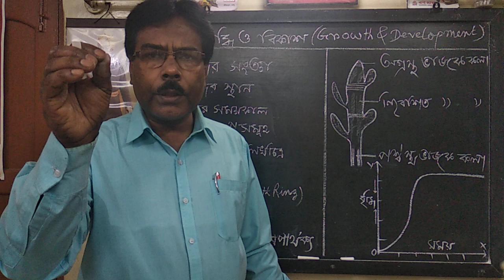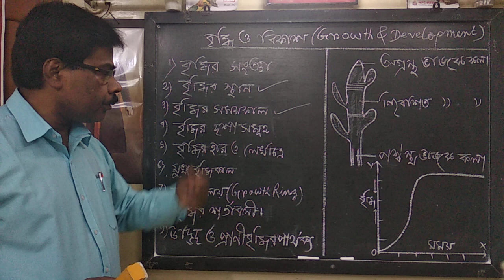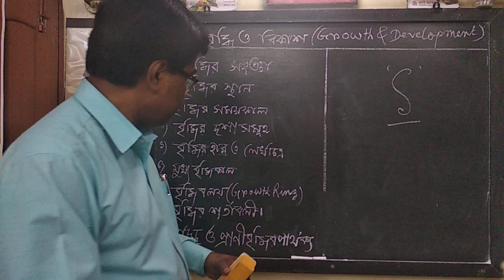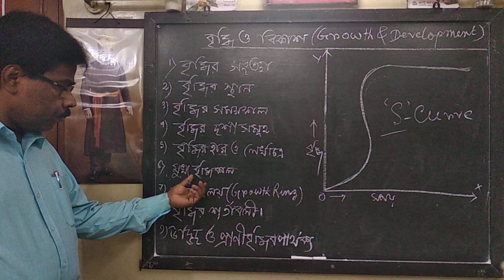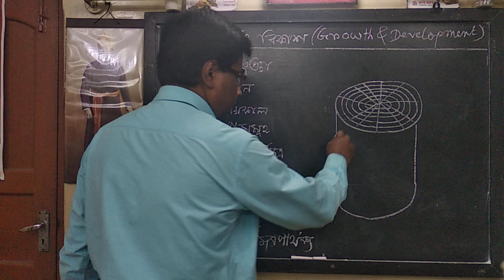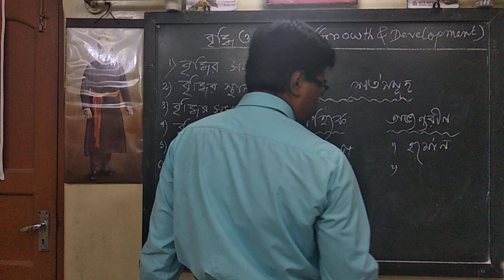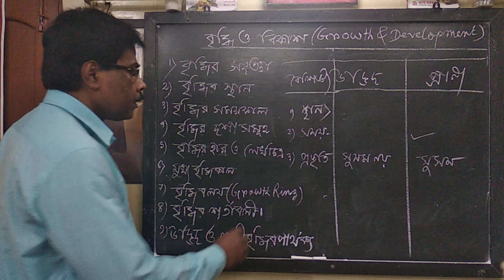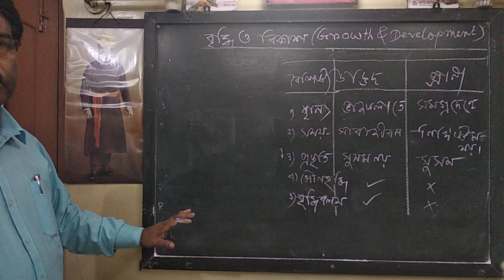CLASS 10 - GROWTH & DEVELOPMENT (PART - 1)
Discussion on GROWTH